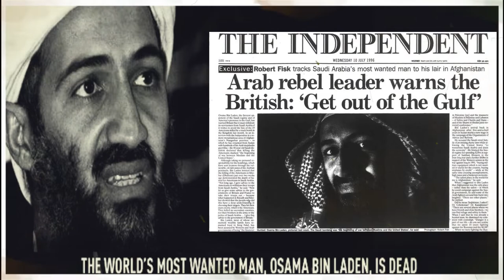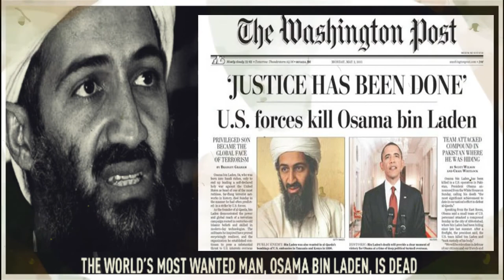OSAMA BIN LADEN TAGALOG DOCUMENTARY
PANOORIN ANG KUWENTO NG BUHAY NI OSAMA BIN LADEN

Video source:
ALL Video Clips are credited to the right owners. Video Source were placed each in every clips for the right ownership.